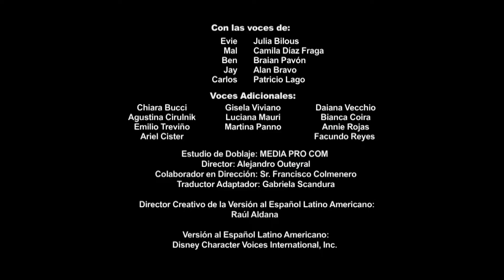¿De Qué Hablas? | Descendientes Mundo de Villanos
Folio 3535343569